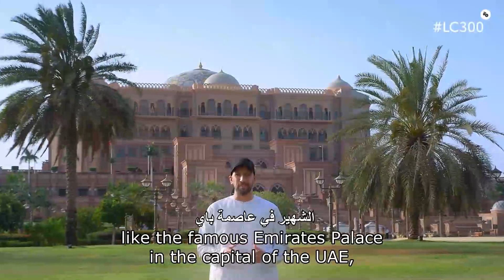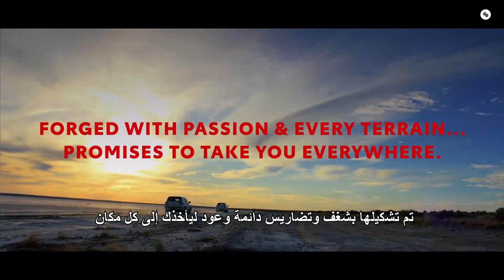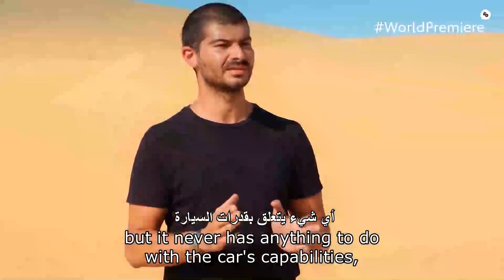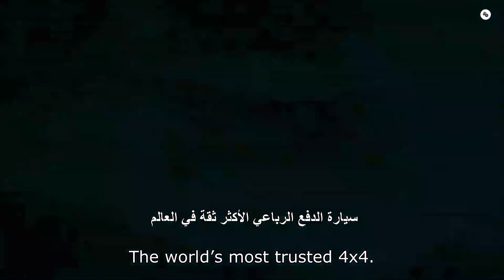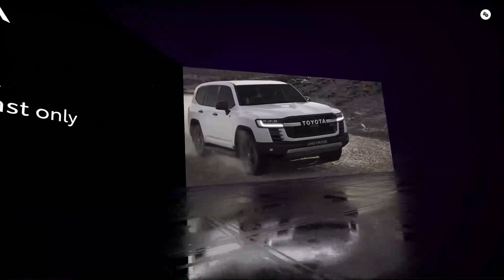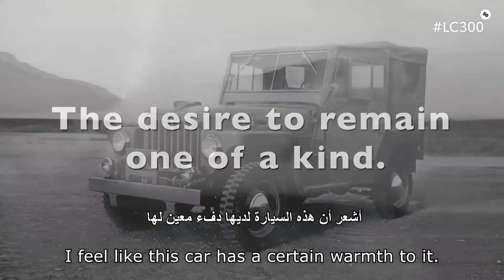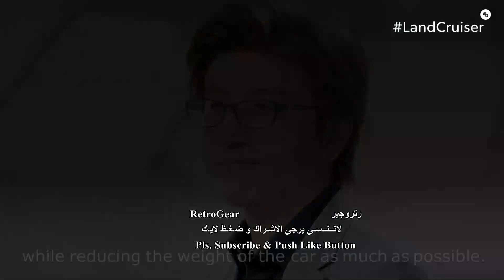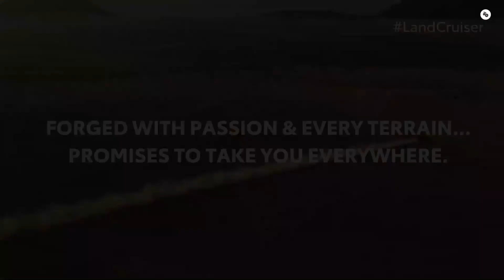تويوتا لاند كروزر 2022 العرض العالمي الأول مترجم Toyota Land Cruiser 2022 300 Series World Premiere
كشفت تويوتا عن إعادة تصميم نادرة لسيارتها الرياضية متعددة الاستخدامات التي يبلغ عمرها 70 عامًا ، حيث تعرض إصدارًا جديدًا أنيقًا من السيارة الرياضية متعددة الاستخدامات الفاخرة ، وهي أخف وزناً وأقوى من سابقتها.

Toyota unveiled a rare redesign of its 70-year-old SUV, showcasing a sleek new edition of the luxury SUV that’s lighter and more powerful than its predecessor.

سلسلة 300 الجديدة لاند كروزر  هي إعادة التصميم الثانية التي خضعت لها سيارات الدفع الرباعي المحبوبة هذا القرن والأولى منذ عام 2007. لا يبدو التكرار الأخير مختلفًا جذريًا عن الفئة 200 ، ولكنه يتميز بخاصية شبكة أكثر بروزًا ، ومجموعة إضاءة جديدة وباب خلفي مُعاد صياغته. التغييرات طفيفة ، لكنها تعطي السيارة مظهرًا أكثر سلاسة وحداثة.

The new 300 Series Land Cruiser is only the second redesign the beloved SUV has undergone this century and the first since 2007. The latest iteration doesn’t look radically different from the 200 Series but it does feature a much more prominent grille, a new lighting package and a reworked tailgate. The changes are subtle, but they give the vehicle a smoother and more modern look.

في الداخل ، أعطت تويوتا التصميم الداخلي بالكامل. اختارت شركة صناعة السيارات مقصورة قيادة ولوحة عدادات أكثر أناقة وبساطة للسائق ، على الرغم من وجود شاشة معلومات وترفيه كبيرة على غرار الكمبيوتر اللوحي أعلى الكونسول الوسطي. كما هو معتاد في كروزر العصر الحديث ، هناك ثلاثة صفوف من المقاعد. يمكن طي الصف الخلفي للأسفل لزيادة مساحة الحمولة.

Inside, Toyota has given the interior a full makeover. The automaker has gone for a sleeker and more minimalistic driver’s cockpit and dashboard, despite the presence of a large tablet-style infotainment screen above the center console. As is standard for the modern-day Cruiser, there are three rows of seats. The back row can be folded down to increase cargo space.

تويوتا لاند كروزر 2022 العرض العالمي الأول
Toyota Land Cruiser 2022 LC 300 World Premiere